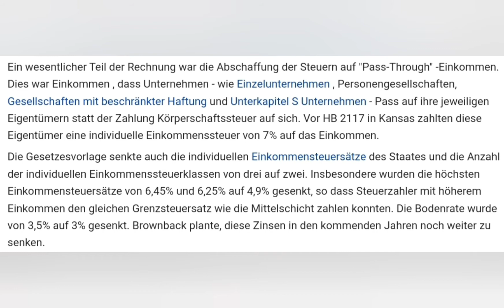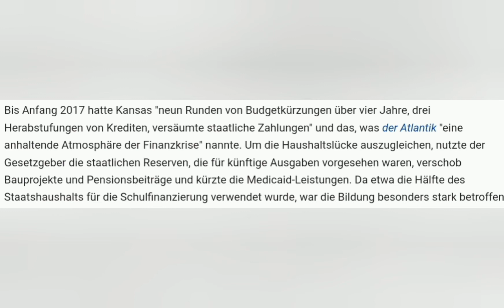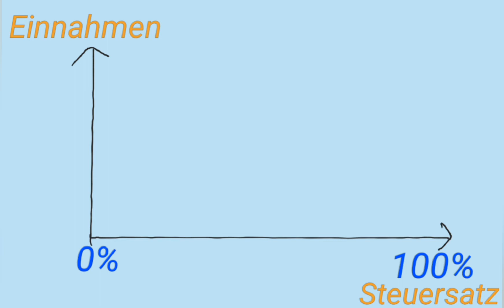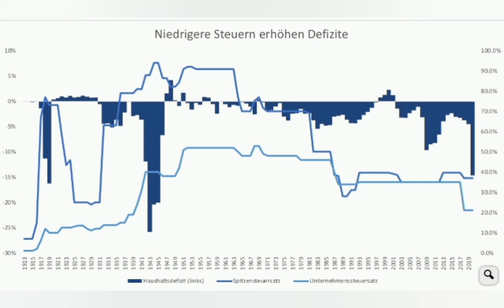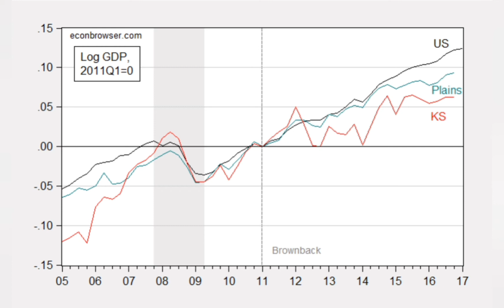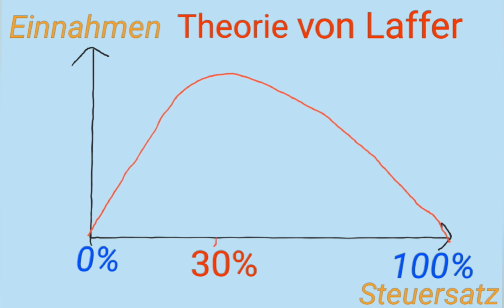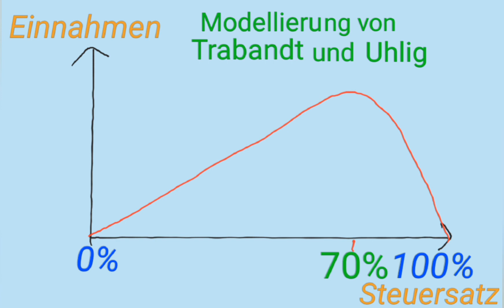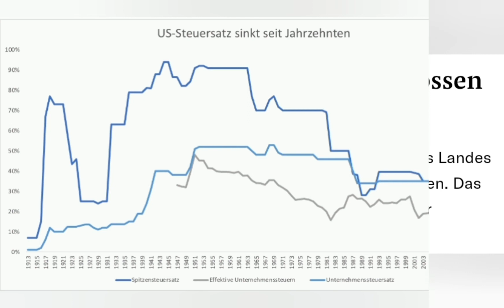Die Laffer-Kurve einfach erklärt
In den letzten 40 Jahren wurden die Steuern für die Reichen immer weiter gesenkt. Am Anfang dieser Entwicklung stand Ronald Reagan mit seinen Reaganonomics. Das Versprechen die Steuersenkungen würden sich selbst finanzieren erwies sich als eine der größten Lügen des Neoliberalismus.

Kapitel

0:00 I. Das Beispiel Kansas

1:46 II. Die Lafferkurve nach Laffer

5:50 III. Die Lafferkurve nach Trabandt und Uhlig

Die Hintergrundgeschichte dieser Lüge: In den 1970er Jahren entwickelte der Ökonom Arthur B. Laffer die Lafferkurve (bzw. Laffer-Kurve), welche den Steuersatz in Verhältnis zu den Steuereinnahmen des Staates setzt. Diese Theorie wurde von Ronald Reagan und anderen Neoliberalen zur Rechtfertigung von Steuersenkungen benutzt.

Die Überlegung, dass ein extrem hoher Steuersatz die Privatwirtschaft erstickt, klingt ja erstmal ganz sinnvoll. Doch was ist das Problem der Lafferkurve? Man weiß nicht, wo der Scheitelpunkt der Lafferkurve ist.

Wahrscheinlich ist die Lafferkurve als ökonomische Theorie auch nicht falsch, Athur B. Laffer setzte einfach nur den Scheitelpunkt deutlich zu weit nach rechts, nämlich bei 30% Steuersatz an und tatsächlich scheint der Scheitelpunkt der Lafferkurve, jedenfalls, wenn man nach den konservativen Modellierungen von Trabandt und Uhlig geht, eher bei 70% zu liegen. Das war jetzt die Laffer-Kurve einfach erklärt.

Quellen